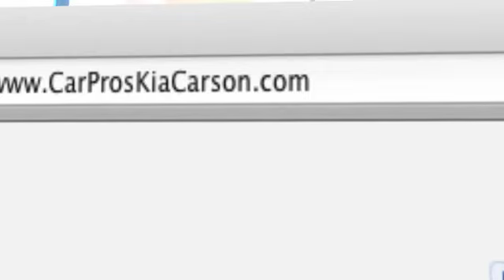Car Pros Kia Dealership Review - Long Beach, CA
When you are looking for a Kia dealership in Carson, CA or near the Norwalk, CA area come to Car Pros Kia. When you come to Car Pros Kia, they do everything in their power to make sure you not only get the Kia vehicle of your dreams but also the great buying experience you deserve. or call to speak to a knowledgeable sales associate. Near the Long Beach, CA and Torrance, CA area, Car Pros Kia is located at 21243 S. Avalon Blvd.